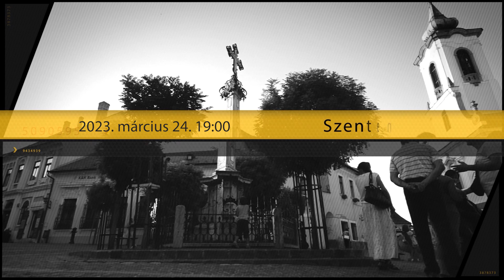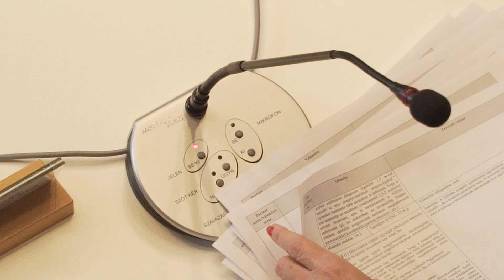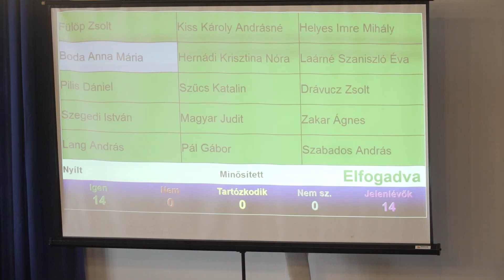Szentendre MA / TV Szentendre / 2023.03.24.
Testületi ülés – a Rendelőintézet államnak való átadásáról, valamint a Szentendre Építési Szabályzat felülvizsgálatának véleményezésére bocsátásáról is tárgyalt a grémium
Közlekedés – a H5-ös HÉV módosított menetrend szerint jár vasárnap
Energiaital – a hazai fogyasztási szokásokról és a szabályozásról nyilatkozott a Magyar Energiaital Szövetség elnöke televíziónknak